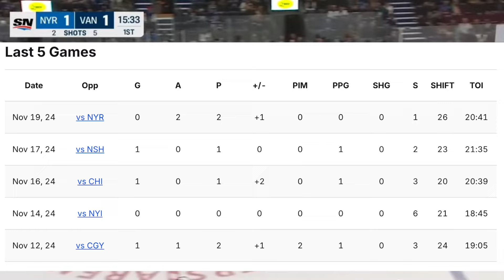This Canucks game was an absolute BATTLE...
The Vancouver Canucks lost to the New York Rangers in a close game without Brock Boeser and JT Miller. It was a battle, Elias Pettersson and Kiefer Sherwood stepped up in a big way. Quinn Hughes thought the Canucks worked hard, now they start a road trip.